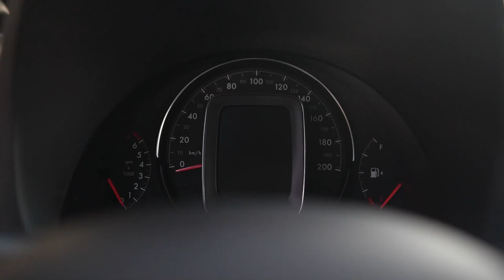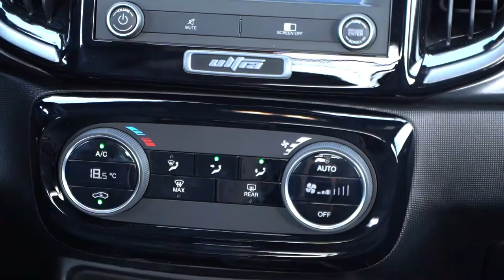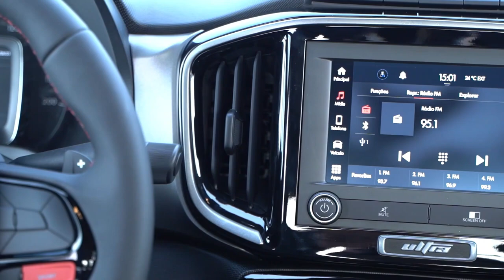Nova Fiat Strada 2024